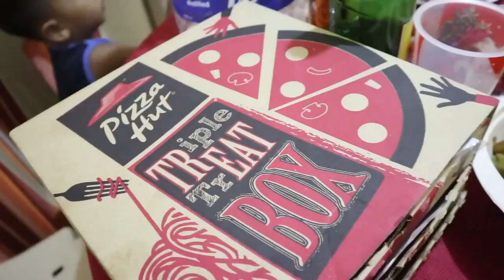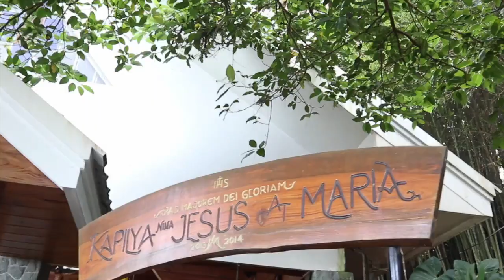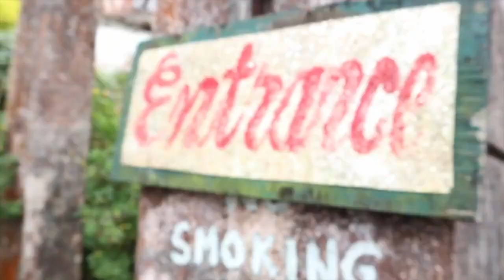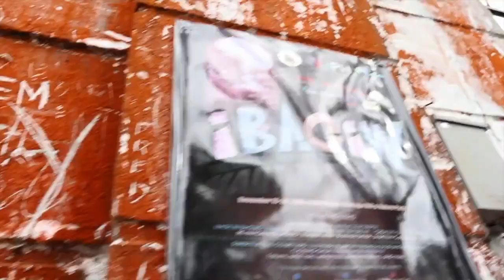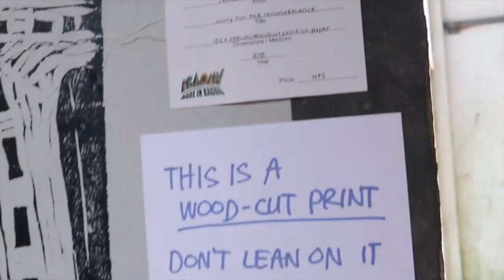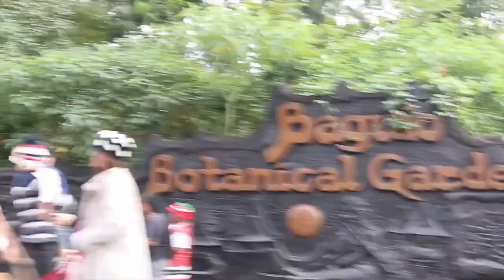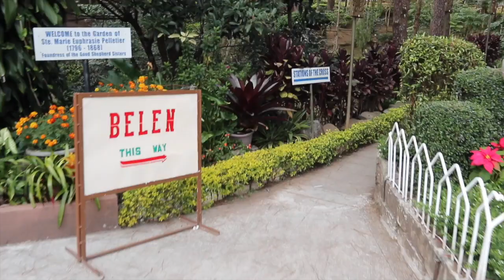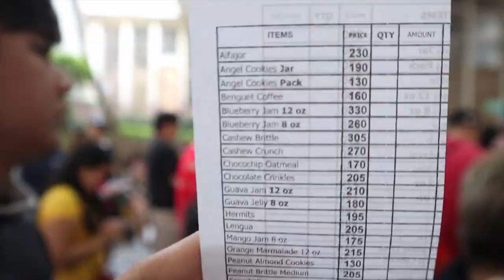BIG FAMILY HOLIDAY IN BAGUIO, mga pwedeng gawin with your fam. ✨💕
Sana po nagustuhan nyo and video na'to.